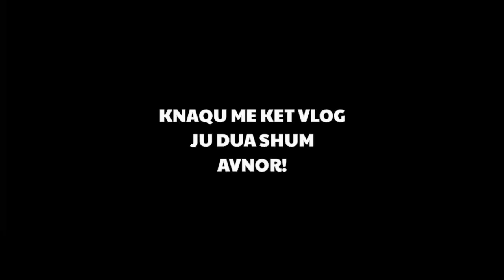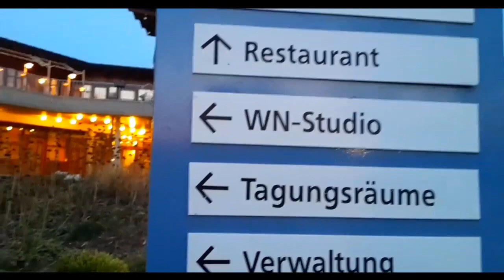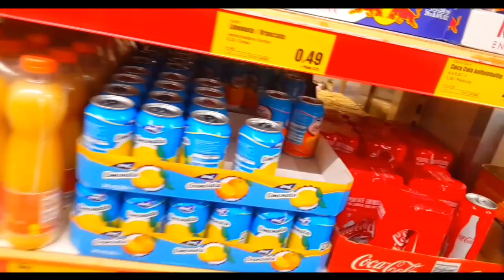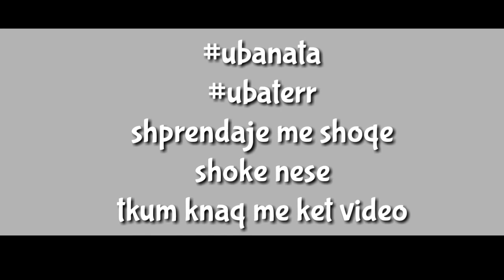POM NJEK...! | NA HUPI DANI | VLOG #04 AVNOR!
A MUJNA MI BA 800 Likes👍?

NESE DONI MEM NDIHMU:
💎BONE SHAR ME SHOK NWHATSAPP EDHE NFB💎
💎BONE LIKE VIDEON💎
💎AKTIVOJE ZILEN DHE RRI AKTIV💎
💎SHKRUJE NJE OSE MA SHUM KOMENT/E💎

Tjer YouTubera SHQIPTAR!

KU KA QDO DIT VIDEOS?
TE AVNORI MORE!